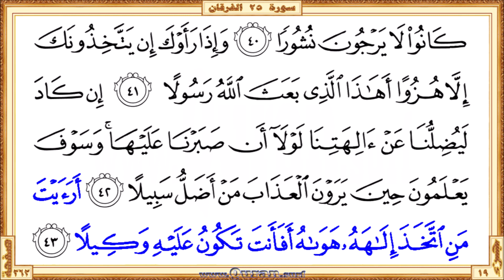Holy Qur'an Page 363 | Reciter: Abdulrahman Alsudaes | Text highlighting HD video on Holy Quran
•  The first verse: Surah Al-Furqan - Aya 33 (Wala yatoonaka bimathalin illa jinaka ...)

  •  The last verse: Surah Al-Furqan  - Aya 43 (… hawahu afaanta takoonu AAalayhi wakeelan)